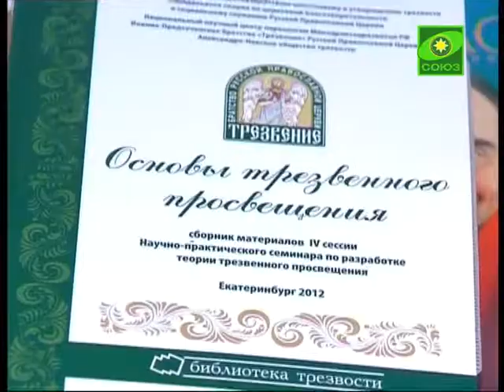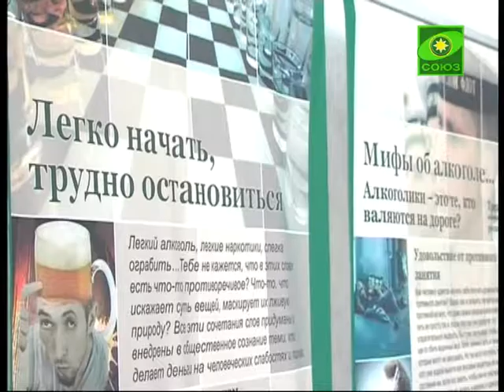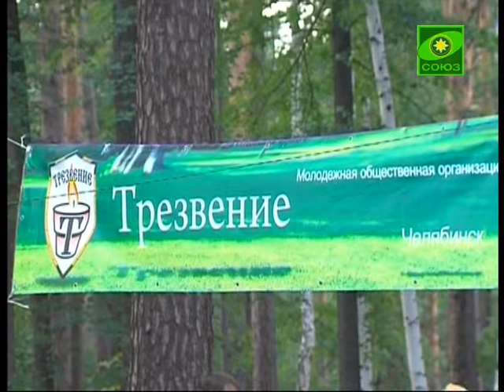Челябинск за возрождение трезвого образа жизни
Челябинск за возрождение трезвого образа жизни. Семинар, посвященный трезвенному просвещению в Уральском федеральном округе, впервые собрал ведущих российских специалистов в области антиалкогольной и антинаркотической пропаганды. В конференции принял участие и митрополит Челябинский и Златоустовский Феофан.